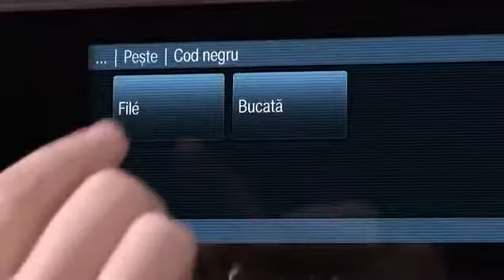Programe automate la cuptoarele cu aburi Miele